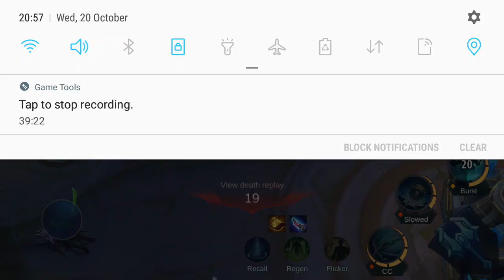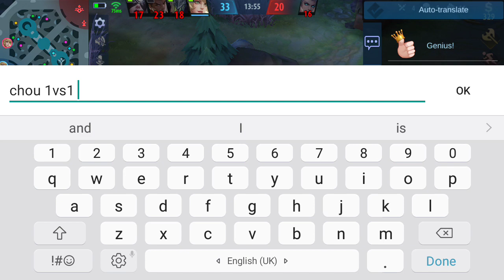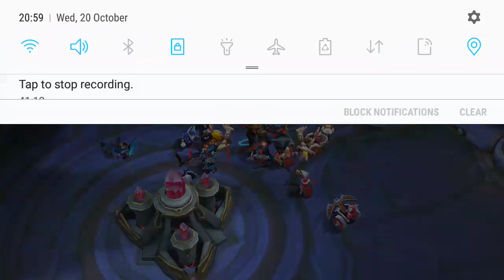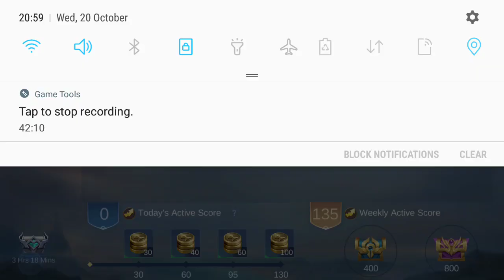heterhii udaan bolson bol sorry